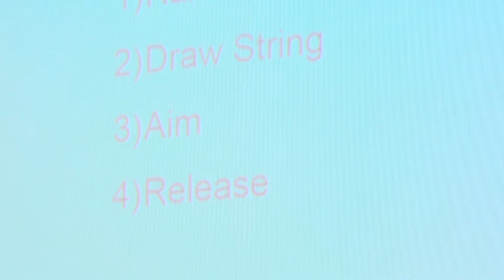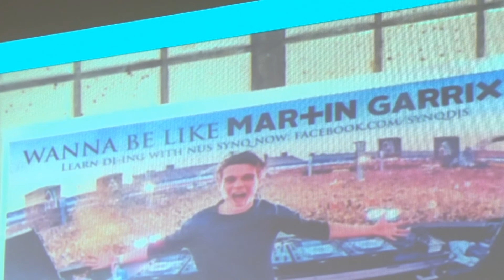The Improbability of This Talk | Prithvi Gundlapalli | TEDxYouth@SAJC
The fear of failure tends to stop us from taking chances, but as Jack Canfield said, “Don't worry about failures, worry about the chances you miss when you don't even try”. Not being afraid to take chances has changed my life and it could change yours too.
Life is a complex path and seemingly unimportant “by chance” occurrences can drastically affect this path. A random dinner conversation with my sister happened to have changed my thoughts on taking up the Science Research Program and wound up catapulting me to the stage at the International Science and Engineering Fair. A sport I joined in university ended up teaching me what addiction probably felt like (not because I was addicted to the sport).
When taking chances, see them more as opportunities rather than as uncertainties.

Gundlapalli Prithvi graduated from St Andrew’s Junior College in 2013 and completed his National Service as an Infantry Officer in 2015. He is currently pursuing Physics with a minor in Mathematical Finance under the A*Star Undergraduate Scholarship at NUS (National University of Singapore). He is a member of the NUS Archery varsity team and a DJ with the group NUS SynQ. He is also working on a side project Tribes, which is a platform aimed at connecting like-minded people.
In Junior College, he was selected for the Science Research Program conducted by NUS where he created a rechargeable battery capable of storing thrice that of existing batteries. He won numerous awards including a Gold Award at the Singapore Science and Engineering Fair 2013, a first prize from the American Chemical Society and placed second in the category of Chemistry at the Intel International Science and Engineering Fair 2013 in Phoenix, Arizona. He has since published  a research paper on his work.